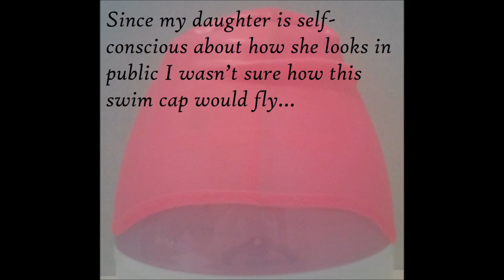Kevenanna Swim Cap with Nose Clip and Ear Plug- Pink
Stretchy & Stylish
Since my daughter is self-conscious about how she looks in public I wasn’t sure how this swim cap would fly. Luckily though it came in pink and that was enough to convince her it was cool enough to wear. The matching nose clip and ear plugs are a nice bonus, too. Now we just need to find some matching goggles. With swim lessons at the YMCA, it’s nice to keep her long, thick hair dry so it’s easy to change and go afterwards. The cap stretches nice and tight over her head and the bump outs for the ears make it comfortable. There’s a girly design on the trim around the cap and the nose/ ear pieces come in a plastic case with little fit notches so they’re not loose. I received this item at a discounted price in exchange for my honest and unbiased opinion. I am in no way connected to the seller nor am I required to leave a favorable review.  If over time, with use, my opinion of this product changes- I will update the review.